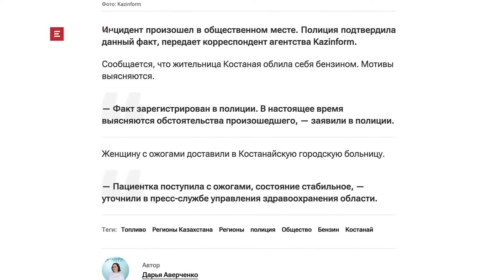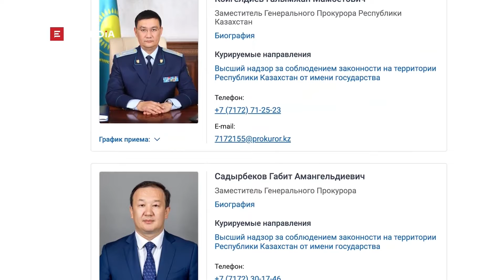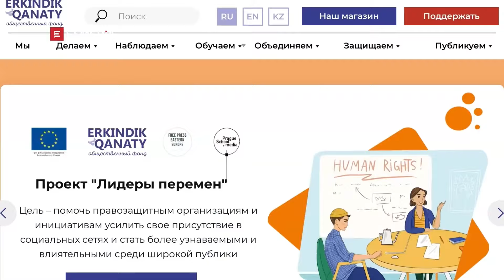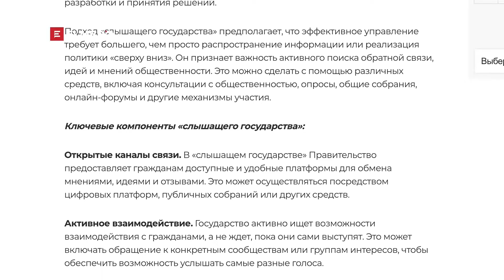Как Генпрокуратура и другие госорганы «не слышат» инициативы президента Токаева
Не слышащее государство для плачущих граждан. Все чаще казахстанцы пытаются самыми радикальными способами привлечь внимание властей к своим проблемам. Вот один из последних случаев  в Костанае, когда женщина облив себя бензином совершила самоподжог. Власти комментировать не стали, постарались максимально скрыть информацию. А между тем, в Астане периодически люди выражают свое недовольство – ночуют у Генеральной прокуратуры, пикетируют у Акорды, осаждают государственные органы начиная с министерств и заканчивая акиматами разных уровней и так далее. А все потому что провозглашенная президентом Токаевым концепция «слышащего государства» не исполняется в полной мере его прямыми подчиненными. В этом убедилась наш столичный корреспондент Ботагоз Омарова